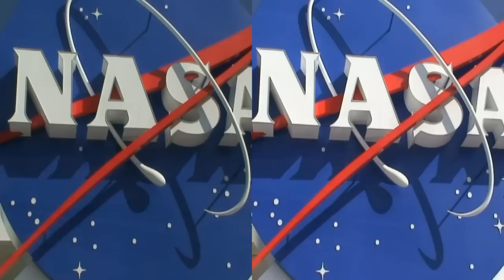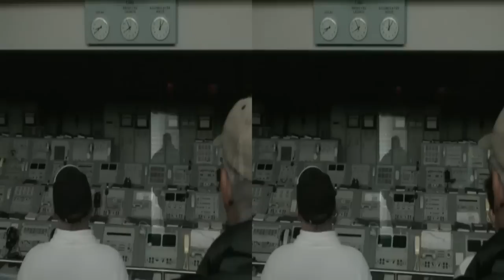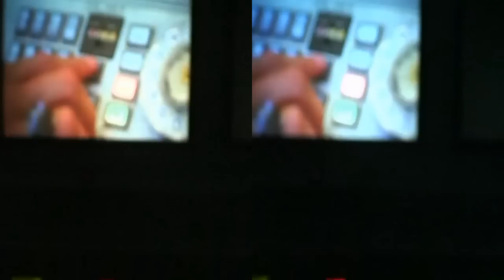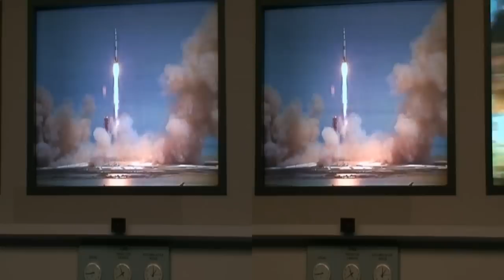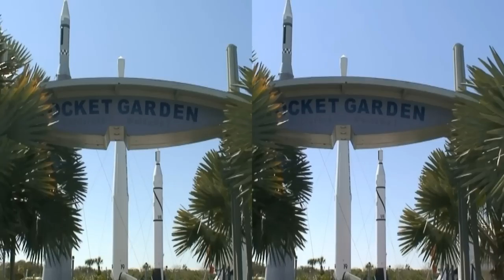3D HD NASA (Kennedy Space Center)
3D HD video of NASA (The Kennedy Space Center in Cape Canaveral, Florida) - Select your 3D glasses from the options below the video - optimized dubois for the best effect.

I have other 3D videos of Cape Town, France, Monaco, Italy, Switzerland, Germany, Holland and Belgium.

Video and editing by Stephen Oberauer.
losthobbit.net